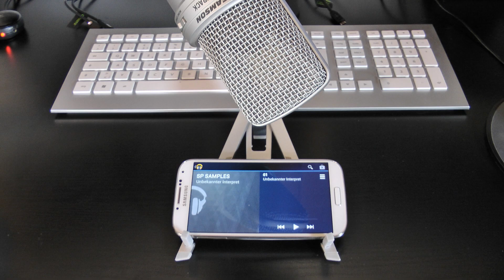HTC One M7 (Boom Sound) vs Samsung Galaxy S4 - Audio Demo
Recorded with / aufgenommen mit: SAMSON GTrack Microphone